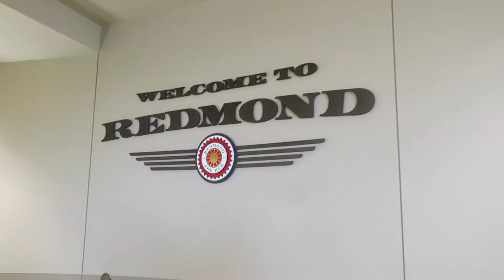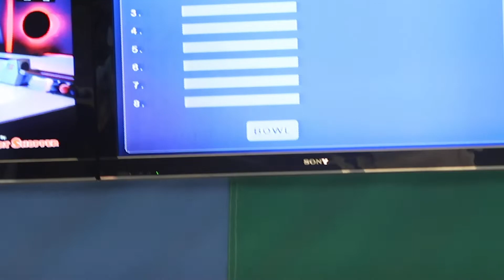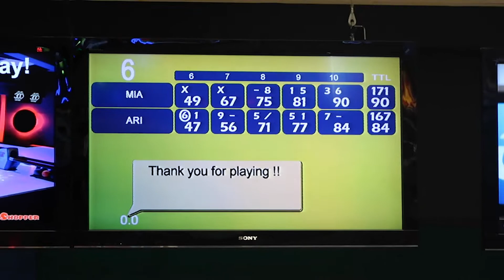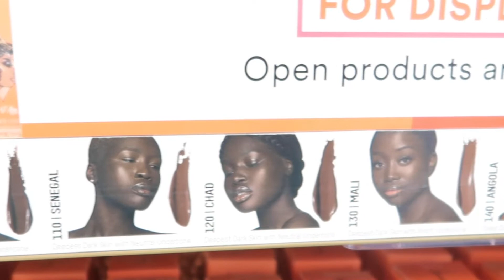TRAVELING DURING QUARANTINE |OREGON VLOG| Seeing Snow, Bowling, ULTA HAUL |Mia A. Brumfield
Hi guys! I'm really excited to share today's vlog with you! I recently left LA and took a risk traveling during quarantine. I went to Oregon to visit my younger sister and it was so nice to get out of town for a little while. I low-key lost my cool after seeing snow and had a pretty chill time hanging with my sister, bowling, cooking and watching Christmas movies. We even went to ULTA and I included a mini haul as well. Not quite the adventures I had lined up pre-covid but still nice anyway!

Mia